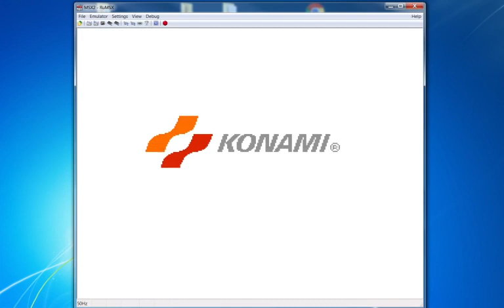MSX Vampire Killer on pc with RuMSX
In the game you are the vampire hunter with a magic whip to defeat dracula and his demons.
To be fair, this is not my favorite game.
But I can imagine that others really enjoy playing.
Nicely made and a lot of variety.